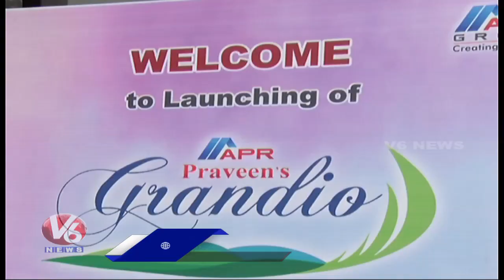Minister Harish Rao Launches APR Group Real Estate Brochure In Sangareddy | V6 News